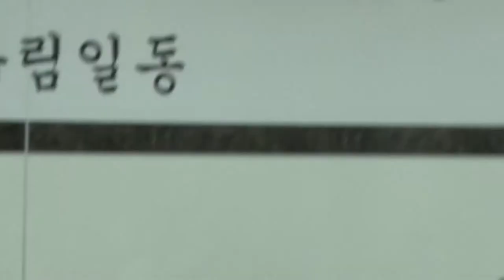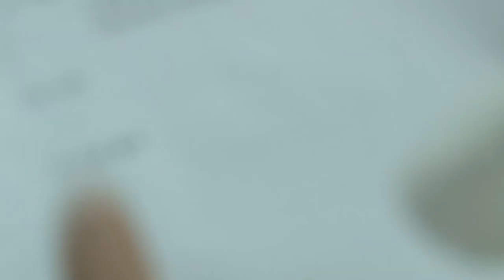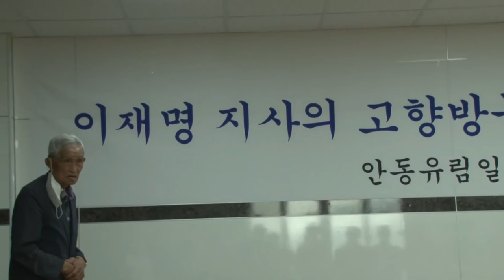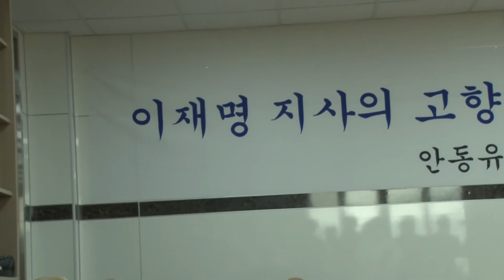이재명 지사, 고향 안동에서 90세 부친 친구분 만나 "나라 위해 큰 일 잘 해주게" 당부 받아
[박귀성 기자]=이재명 경기도지사, 대선 후보 지지율 선두를 달리고 있는 이재명 경기도지사가 대선 출마를 선언한 1일 어린 시절 고향인 경상북도 안동시 소재 경북유교문화회관을 찾아 지역 유림들과 상견례를 갖던 도중 이재명 지사의 어린시절과 부친에 대한 기억을 갖고 있는 부친의 죽마고우(90세)를 만나 담소했다.